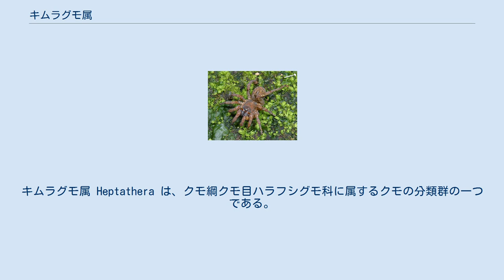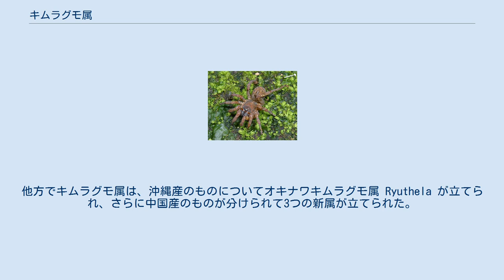キムラグモ属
キムラグモ属 Heptathera は、クモ綱クモ目ハラフシグモ科に属するクモの分類群の一つである。
キムラグモの発見に伴ってその属する群の名として立てられたが、現在では細分されている。
 主な特徴はハラフシグモ科のそれに等しい。
詳細はその項を参照されたい。
 科の全体に通ずる特徴からはずれる本属の特徴として、糸疣が4対8個でなく、後ろ対内側の2つが癒合して一つになり、全部で糸疣が7個になっている点が挙げられる。
このためにキムラグモはそれまでのハラフシグモ類から分けて新科新属とされた。
その時点では、キムラグモ科にはキムラグモ属のみを含んでいた。
 その後キムラグモ科とハラフシグモ科はハラフシグモ科に統合されてその下で亜科の位置に納まった。
他方でキムラグモ属は、沖縄産のものについてオキナワキムラグモ属 Ryuthela が立てられ、さらに中国産のものが分けられて3つの新属が立てられた。
つまり従来のキムラグモ科、現在のキムラグモ亜科のものは5属に分けられている。
それらは、主に生殖器の構造をもって区別されている。
 オキナワキムラグモ属との区別は以下の通り。
 本属のものは全て日本産で、9種が九州から沖縄本島まで異所的に分布する。
形態はすべてほとんど同じで、正確な同定には雄では触肢器官の構造、雌では雌性生殖器の内部構造、特に受精嚢の構造によらなければならない。
種名と分布域は以下の通り。
順番は、おおよそ北から南に並べた。
 Heptathera キムラグモ属 ^ 以下、主たる部分は小野(2009)p.78-83 ^ 内田監修(1966)p.272